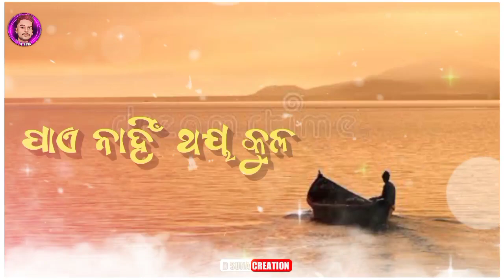NAURI CHRISTIAN ODIA SONG || AMIT PANI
Christian odia ringtone
odia Christian ringtone
jisu status
Jesus whatsApp status
jisu whatsaap status
odia new jisu status
d suna creation
jisu status
new jesus status 2022
odia new jesus status
new jesus status video
new jesus status song
Christian odia status
new jesus status
new jesus status odia
new jesus status channel
jisu status
jesus status odia
jesus status song
jesus status new
jisu whatsApp status
Christian whatsApp status
jesus status for whatsapp
jesus status whatsapp
jesus status for whatsapp odia
Christian odia song by human sagar
jesus new song by human sagar
new song by human sagar
jesus new ringtone
Christian odia ringtone
human sagar Christian song
christian status video,
odia christian status video
khirod hemram official

D SUNA CREATION